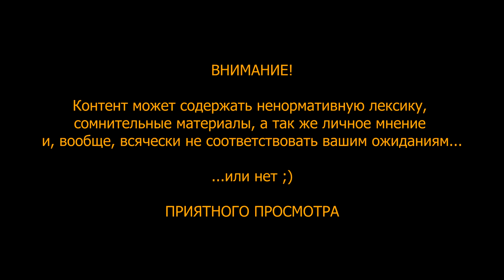Кто такой продюсер? Часть 1: Кто есть кто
Многие начинающие артисты мечтают найти продюсера, не понимая, на самом деле, для чего он нужен. Какие задачи выполняет продюсер. Что делает промоутер. Для чего нужен лэйбл. И уж тем более остаётся тайной деятельность других людей, влияющих на производство музыки.

В этом видео я постараюсь всё это сделать немного более понятным.

Ваш опыт, лайфхаки и истории пишите в комментарии ;)